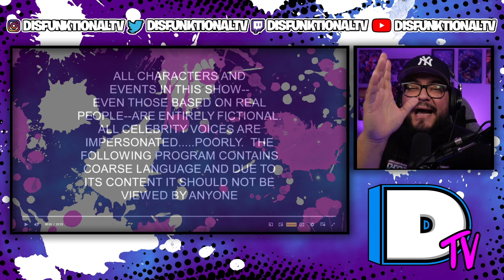South Park: Go Fund Yourself Reaction (Season 18 Episode 1)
► Follow DisfunktionalTV On All Socials 👇🏽⬇👇🏽